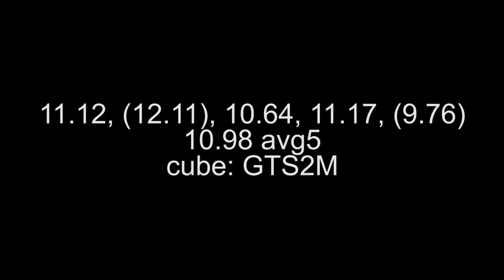10.98 3x3 average (with 9.76 single)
Done at LLS III.
Cube: GTS2M